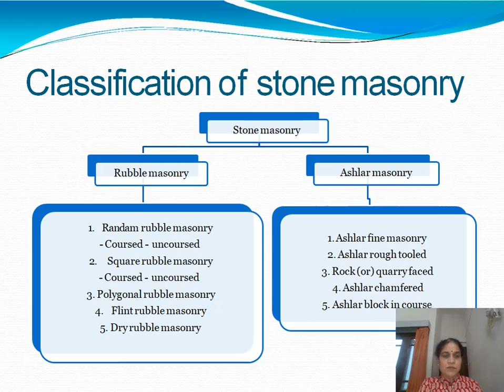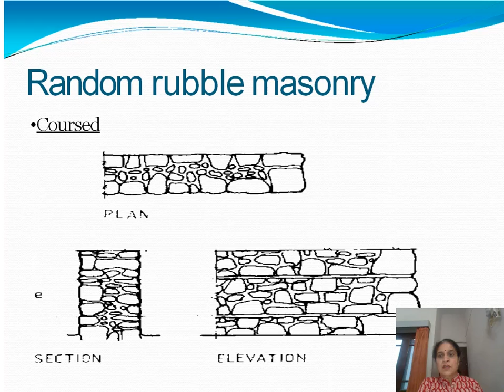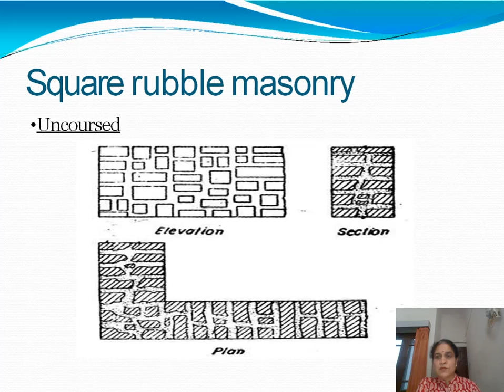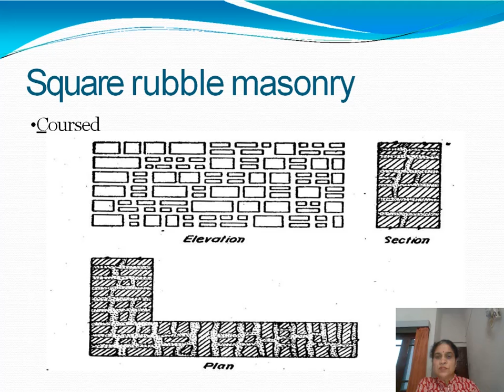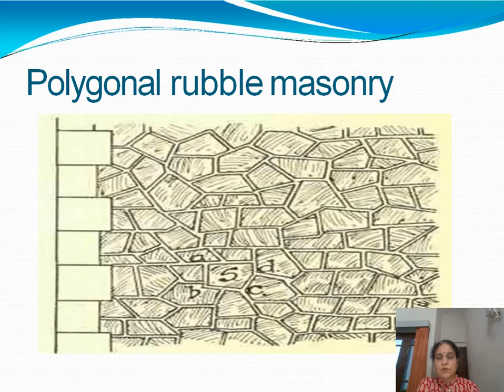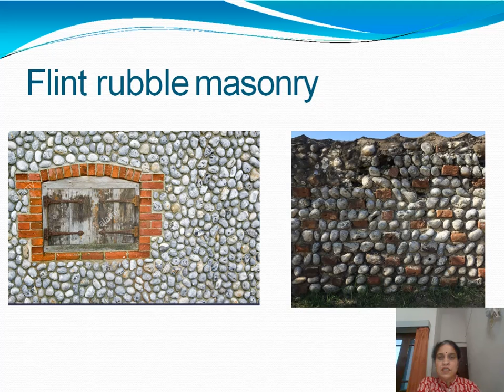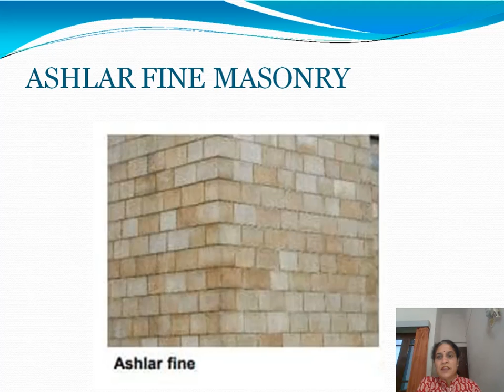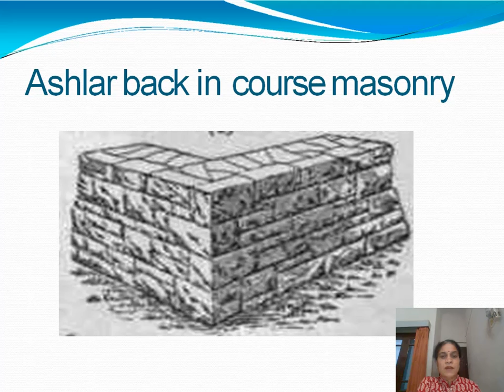Stone Masonry | ID-125 | Monika Bhanawat GWPC Udaipur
Interior Material and Construction - I
ID-125